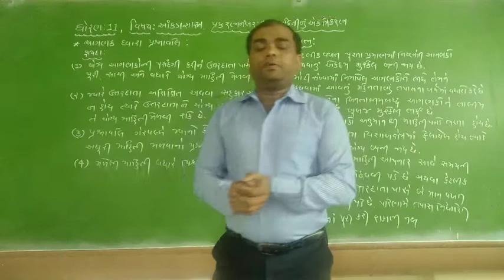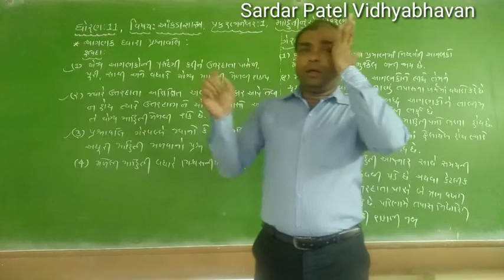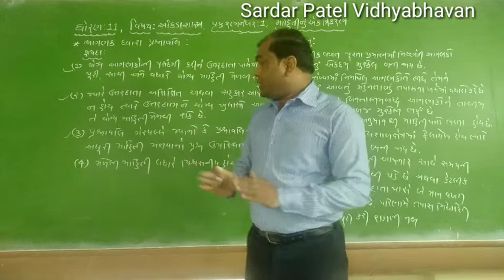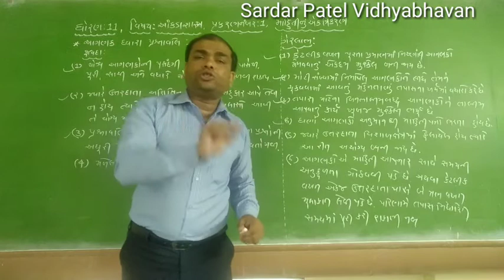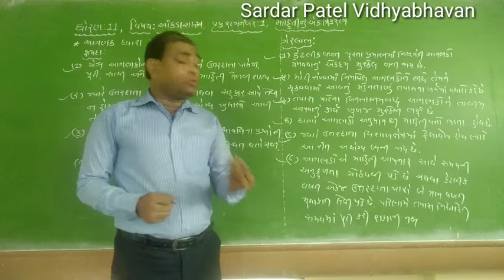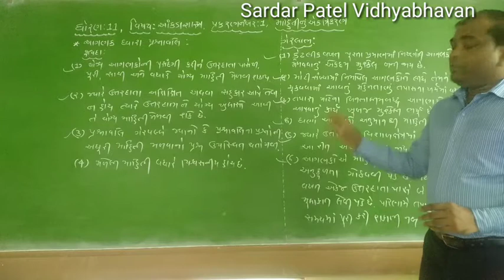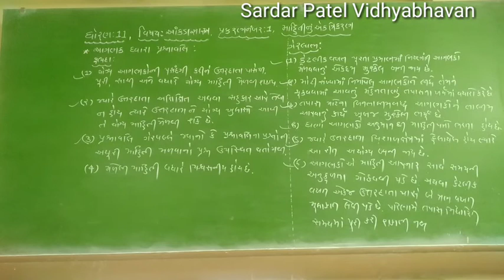Std 11 // Stat Chap 1 માહિતીનું એકત્રિકરણ(આગણક દ્વારા પ્રશ્નાવલી) Lec 40